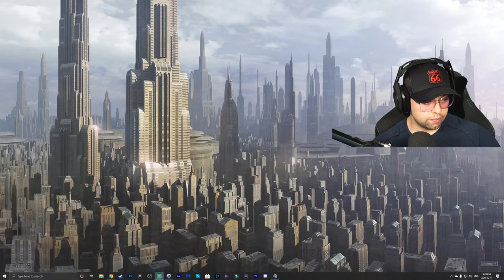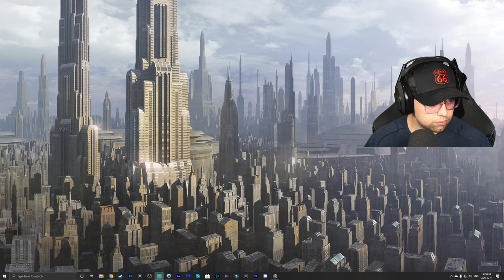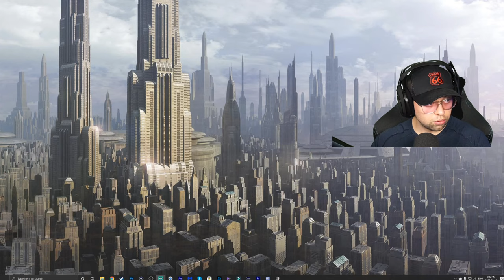Star Wars Knights of the Old Republic - Part 1